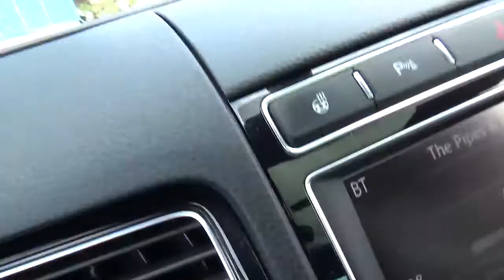Islay to port Ellen in june 2019